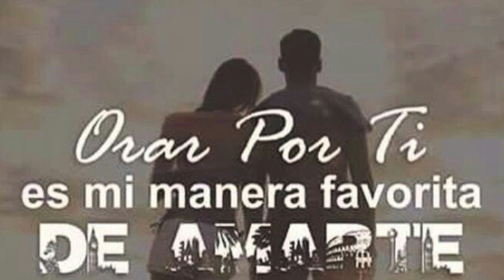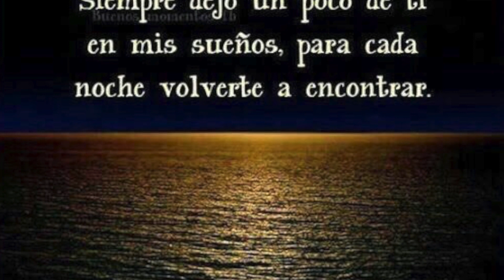Cancion escrita para mi Novia!!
This video is about Tema: Entre tus brazos vuelvo a descansar. Escrita por Armando Ambriz